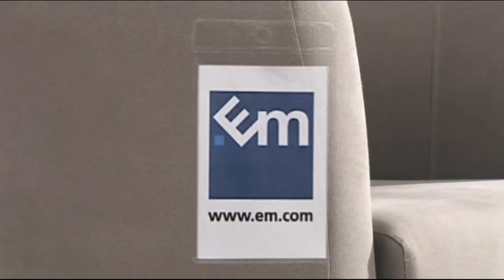Reklam & Trailer TV4 2008-03-30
Programpresentatör: Lucette Rådström.